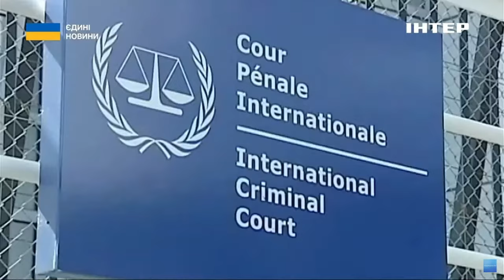Міжнародний кримінальний суд оголосив ще два вироки вищим керівникам росії - Денис Малюська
⚖️Міжнародний кримінальний суд оголосив ще два вироки вищим керівникам росії за злочини в Україні – командувачу дальньої авіації Сергію Кобилашу та командувачу Чорноморського флоту Віктору Соколову.

В ефірі телемарафону "Єдині новини" на телеканалі "Інтер" міністр юстиції України Денис Малюська розповів, що означатимуть ці вироки для генералів.

Поки це ще не вироки, але ефект також буде. Це ордери на арешт. Як тільки ці два генерали заявляться на території країни, яка визнає юрисдикцію міжнародного кримінального суду (а таких країн дуже багато), вони будуть заарештовані та передані до Гааги.